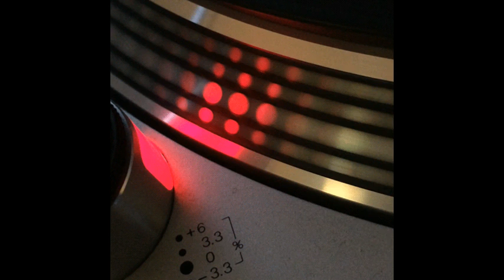Two Friends - No Friend Of Mine (7'' Fashion Mix) - 1996